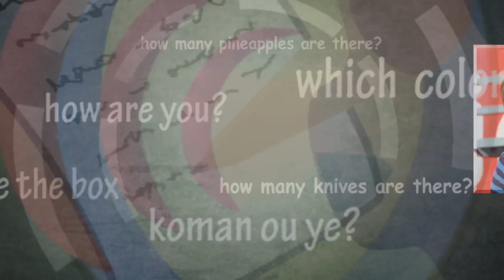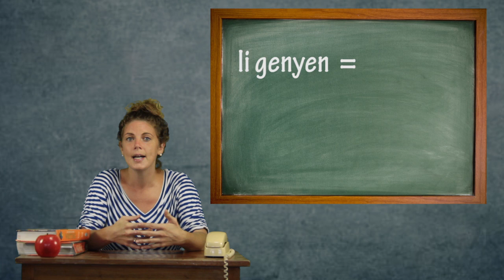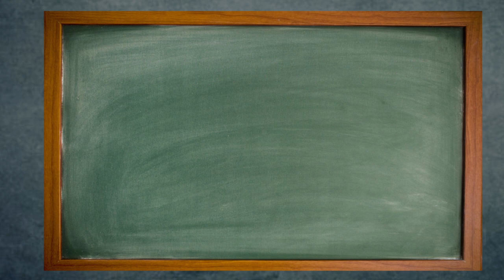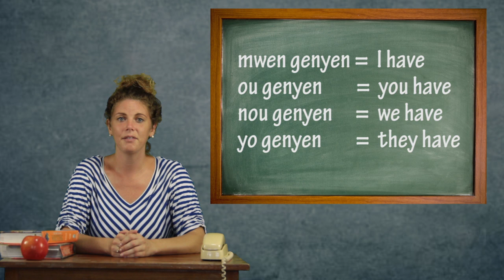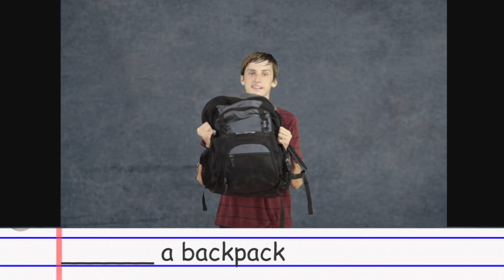Pwonon Sije - Angle Senp Lesson #13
Nap reflechi kijan pou di pwonon sije. M'konen w deja rive lwen nan Angle a. Menm si leson sa difisil, toujou kenbe espwa!